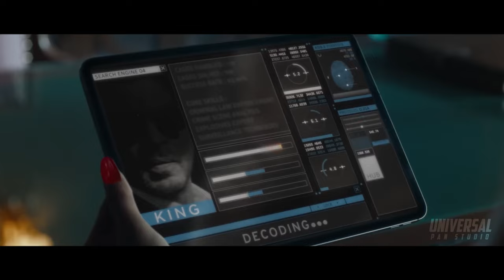Dhoom 4 - Official Trailer | Shah Rukh Khan | Salman Khan | Akshay Kumar | Deepika Padukone Update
This Video Is Fan Made Concept Trailer of Dhoom 4.. (More Info About This Video Down Below!)
In This Video:
Dhoom 4 movie trailer
Dhoom 4 official trailer
Dhoom 4 update
Dhoom 4 release date